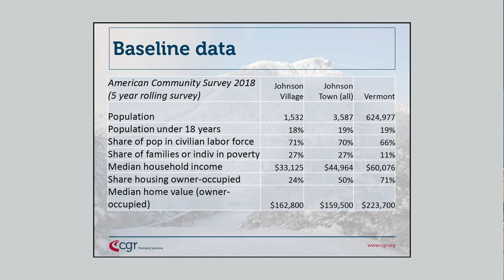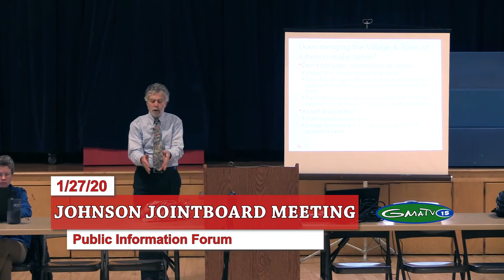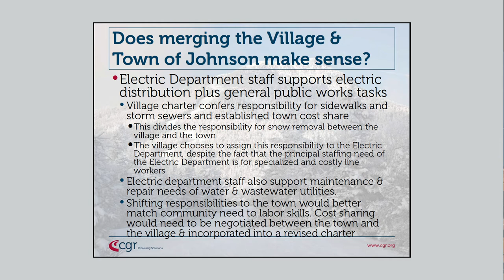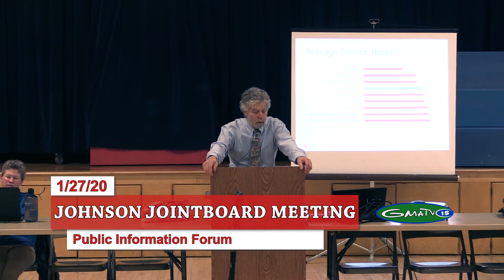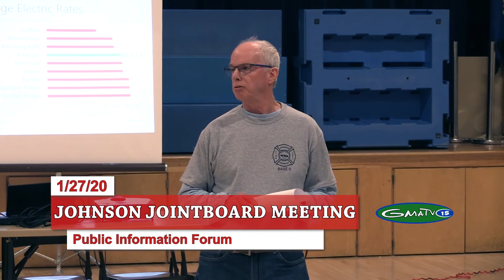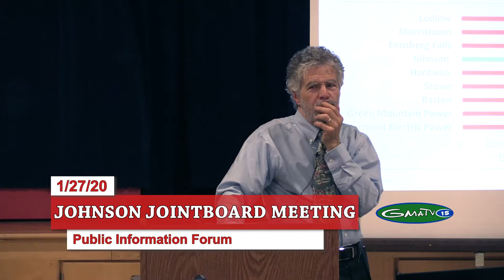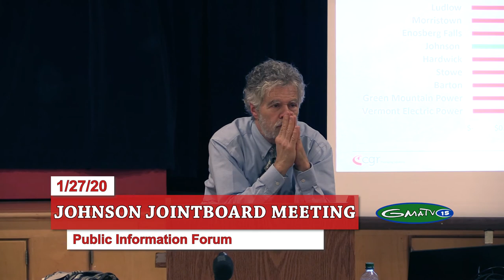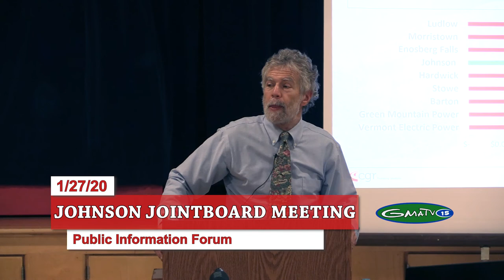Johnson Joint Board Meeting, 1/27/20,